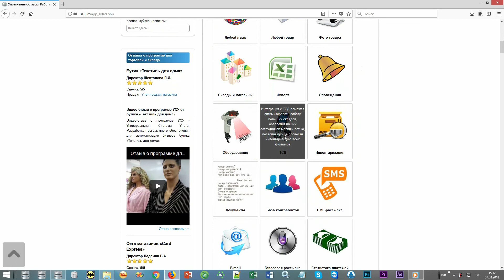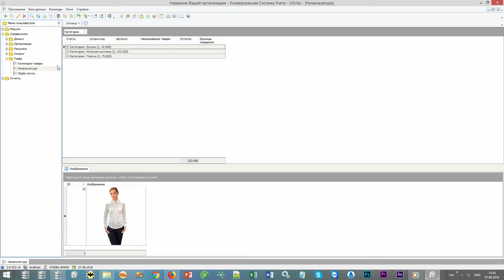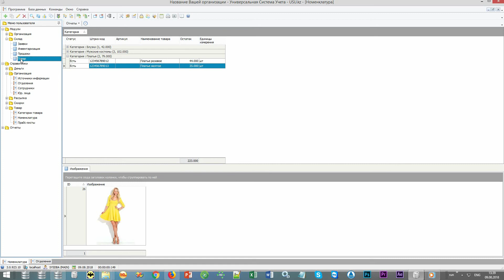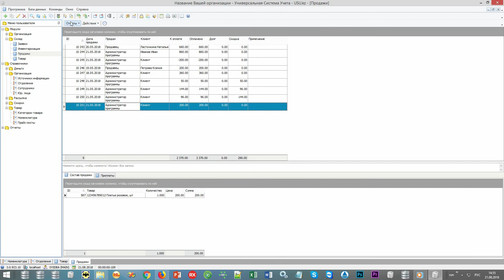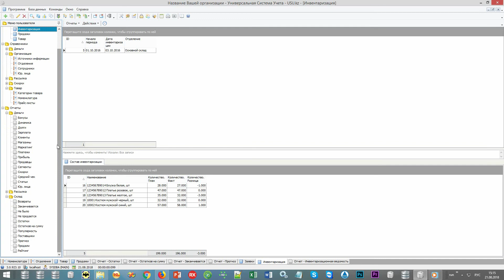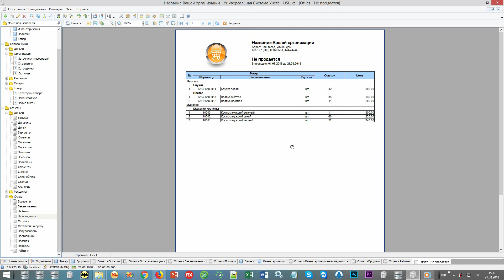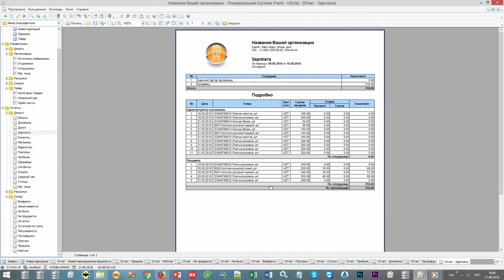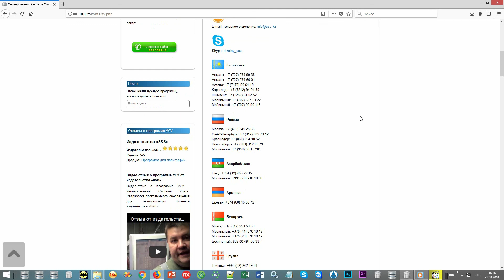Учет складских операций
Учет складских операций в программе обеспечении «Универсальная Система Учета» осуществляют в автоматическом режиме – система самостоятельно выполняет все процедуры по учету и расчеты, размещая готовые значения и показатели в соответствующих электронных базах данных, а также подтверждая складскую операцию документом, если она была связана с перемещением запасов, при этом составление накладной также производится автоматически, от работника склада требуется только указать наименование материалов и их количество, которые были или получены, или отданы производству, отгружены покупателю, а также обоснование для выполнения складской операции – или очередная поставка, согласно заключенному с поставщиком договору, или спецификация для выполнения заказа, или заявка от клиента на приобретение продукции. Причины для движения запасов могут быть разные, но для эффективного учета складских операций должны быть указаны.

Учет складских операций на предприятии требует «умной» организации складского пространства, чтобы складские операции можно было оперативно регистрировать в автоматизированной системе, процедуры учета не занимали много времени, не было путаницы между ними и местами хранения. Для этого каждое место должно иметь идентификационный признак, например, штрихкод и полное собственное описание – режим содержания запасов, включая температуру и влажность, если требуются специальные условия размещения, вместимость и текущую наполненность. Для этого в приложении для учета складских операций формируется складская база, где представлен список складов, которыми располагает предприятие, и полный ассортимент мест по типу хранения, включая ячейки, паллеты, стеллажи, с перечнем материалов и продукции, размещенных в них на текущий момент. Благодаря такой базе данных, предприятию даже не нужно тратить время на то, чтобы определить место для новых поступлений, так как приложение для учета складских операций самостоятельно подбирает самый рациональный вариант с учетом имеющегося, перебирая сотни возможных. Но предложенный ею будет самым оптимальным.

Работнику склада остается только произвести приемку продукции по количеству, объему, качеству и внести полученные по факту сведения в электронный журнал, откуда приложение по учету складских операций автоматически выберет нужные данные, отсортирует и предоставит обработанные значения: в складскую базу – где и в каком количестве находится каждое наименование, в номенклатуру – каково количество каждого наименования с учетом новых поступлений на склад. Аналогично происходит учет запасов при их передаче и/или отгрузке – работник склада указывает переданные объемы в своем журнале, приложение по учету складских операций автоматически исправляет предыдущие показатели на новые с учетом выполненной складской операции.